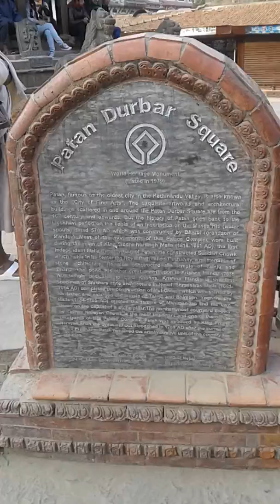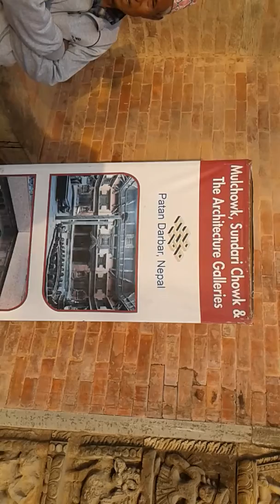17 February 2018